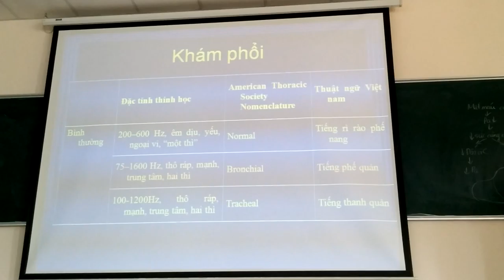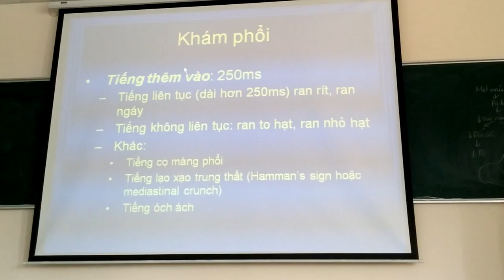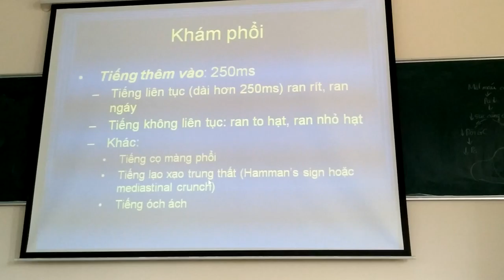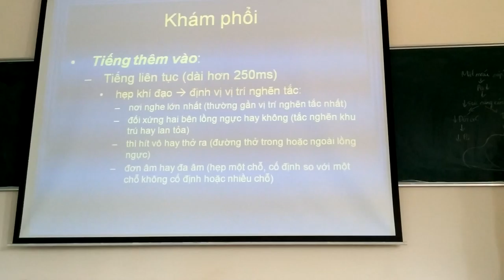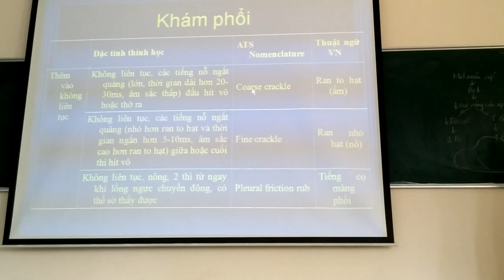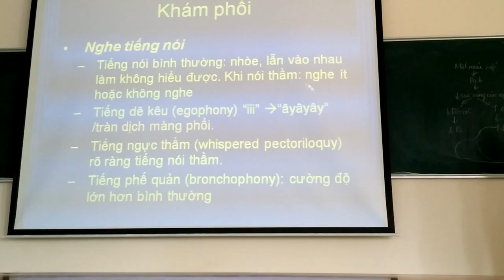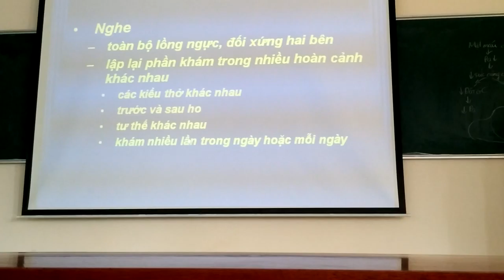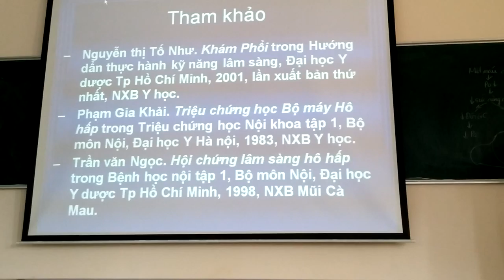Nội cs khám phổi 2 thiếu 6 phút trước